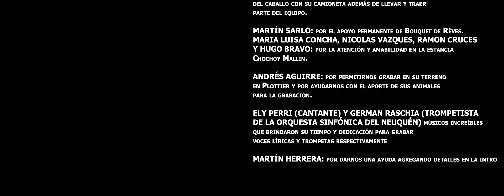No Hay Fronteras Para La Venganza (Delta Calibre - Short Film ) Dirigido por Ezequiel Lopez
SONIDO
Producción: Luciano Ibañez y Delta Calibre
Grabación y Mezcla: Luciano Ibañez (Oma Estudio de grabación)
Grabacion y Reamps: Marcos Vidal (Marfus Records/Sonar cts)
Mastering  La Frontera/La Venganza: Sr. Warrior
Mastering Atrapados/La Resurreccion/El Reencuentro/ El Arenal: Marcos Vidal

Director: Ezequiel López
Productor: Javier Cea
Director de fotografía: Diego Aguirre

EQUIPO TÉCNICO
Asistente de fotografía: Juan Manuel Guiñazu
Operador de cámara: Tomás Rodríguez
                 Juan Manuel Guiñazu
                 Diego Aguirre
Operador de drone: Juan Manuel Guiñazu

Vestuario y utilería: Marina Priner
Escenografía: Marina Priner
Asistente de escenografía: Enrique Esteban
Maquillaje: Rosario Muñoz

MONTAJE
Edición: Ezequiél López
Color: Diego Aguirre
Fx: Freddy Mmxtreme/Juan Salas

TIPOGRAFIA
Ciron Ibañez

BACKSTAGE
Camila Esteban Debener

ELENCO
Forajido Sharbis: Kiran Sharbis
Forajida mesera: Cin Onix
Forajido apostador: Sebastián Ruete
Forajido caza recompensas: Juan Pablo Caramellino
Forajido acampante: Nicolas Urrieta
Cantinero: Enrique Esteban
Poncho: Juancho
Flaco: Fernando Barrera
Secuaz 1: Miguel Sprumont
Secuaz 2: Juan Carlos Barros
Secuaz 3: Hugo Barrera
Granjero 1: Ricardo Quintrequin
Granjero 2: Nicolás Perez
Granjero 3: Javier Cea
Pirquinero: Andres Soto
Forajido Asaltante: David Balboa

Doble de riesgo Forajida mesera: Luisa Concha
Doble de riesgo Forajido apostador: Ramon Cruces
Doble de riesgo Forajido apostador: Nicolas Vasquez

AUTORES/COMPOSITORES
Juan Pablo Caramellino
Nicolas Urrieta
Jimmy Alvarez
Edgardo Astorga
Esteban Riffo
Luciano Ibañez

INTERPRETES
Nicolas Urrieta  (Guitarra/Voz)
Juan Pablo Caramellino  (Voz/coros)
Jimmy Alvarez (Bajo)
Gaston Tapia (Bateria)
Luciano Ibañez (Guitarra)
Ely Perri (Voz lírica)
German Raschia (trompetas)